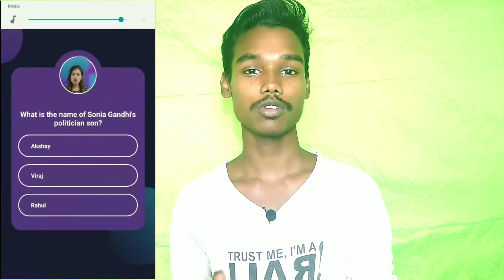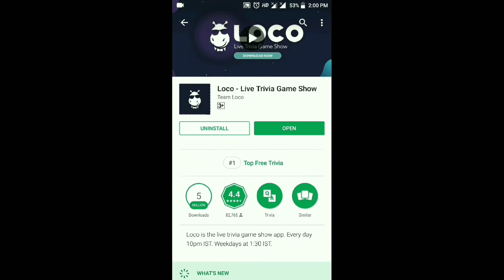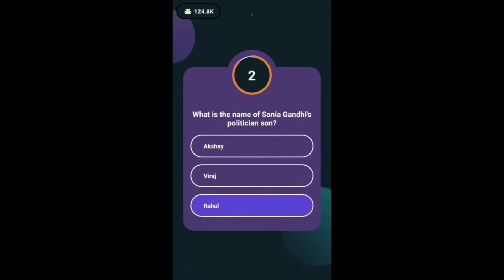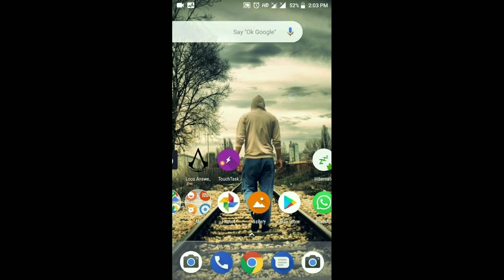How to hack loco app and earn money, win Paytm unlimited cash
win Paytm unlimited cash

Isty Tech,
LOCO,
WIN LOCO EASILY,
LADOO,
LOCO LADOO,
LOCO TRICKS,
LOCO LIFE,
LOCO UNLIMITED CASH,
PAYTM,
PAYTM CASH,
LOCO UNLIMITED MONEY,
LOCO APK,
BEST EVER APP,
BEST EVER TRICK,
EASY STEPS,
BEST MONEY EARNING APP,
REAL CASH,
CHEAT CODE,
Amazing LOCO trick,
unlimited money,
how,
to,
Get,Loco,
Answer,Within,
Time,
Automatically,Question,
Trivia,Game,
Without,
Google,Assistant,
App,
For,
Before,
Helpful,
Very,
Workin,